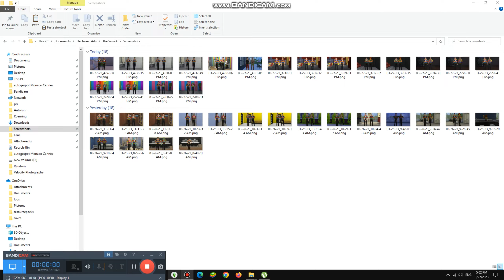Excersising Treadmills In 24 Hours #4,251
Today we are doing this 24 hours excersise and rest for a bit afterwards